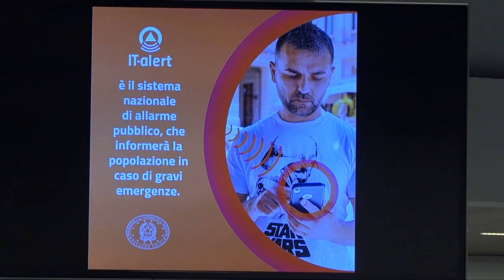Nelle Marche arriva IT-alert